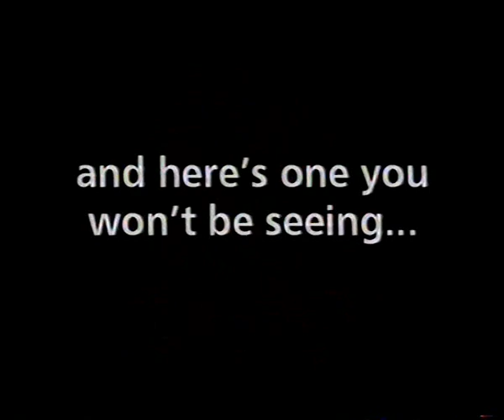NGC Video - Kameo, Galleon, Waverace, Ravenblade